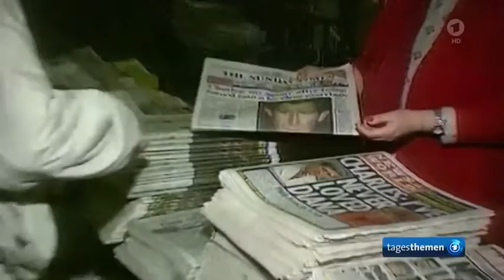Charles III. wird neuer König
Charles III.: Der neue König, den 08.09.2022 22:44